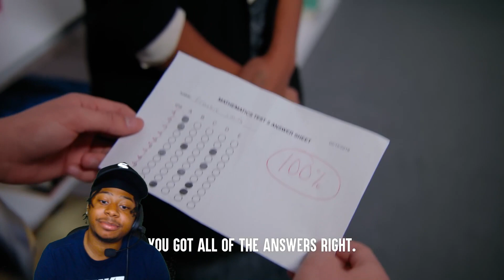I WOULDN’T ALLOW THAT DISRESPECT!!!!!! Teen Cheats Off Nerds Math Test Dhar Mann!!!! Leek.251 reacts